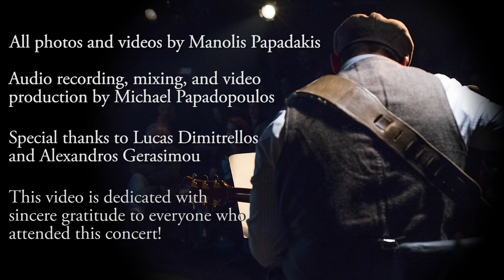Blue Note Organ Trio meets Charis Ioannou (Nov 2018) - Highlights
The Blue Note Organ Trio meets top Cypriot saxophonist Charis Ioannou for the first time! Charis is a bebop master and the energy he transmitted to us in this concert was explosive. This was one of our best concerts ever, and this video documents some of the highlights.

Performed at Beton7 Center for the Arts, in Athens, Greece, on Saturday, November 17, 2018.

Charis Ioannou - tenor saxophone
Michael Papadopoulos - guitar
Leonardo Corradi - organ
Serafeim Tourikas - drums